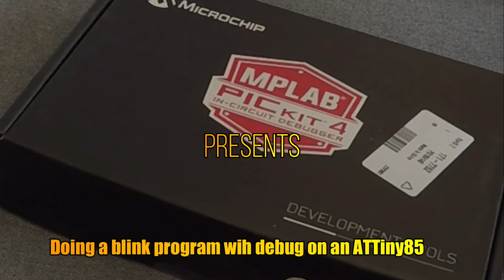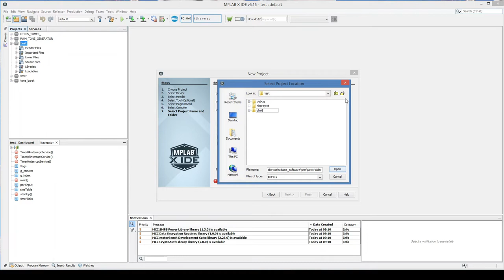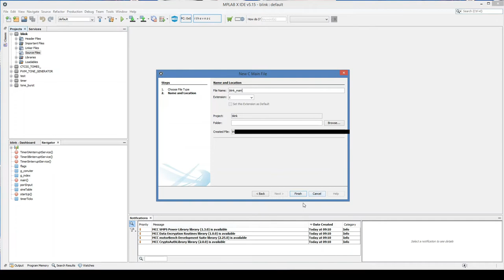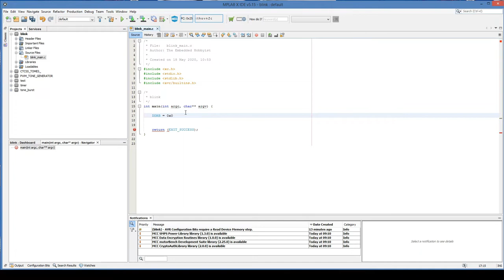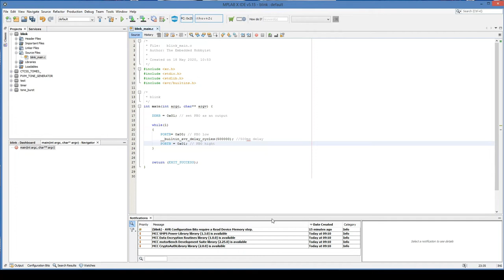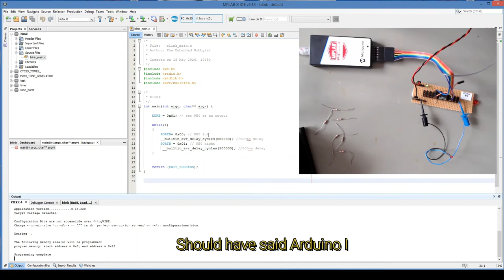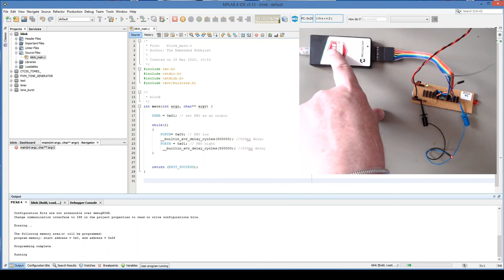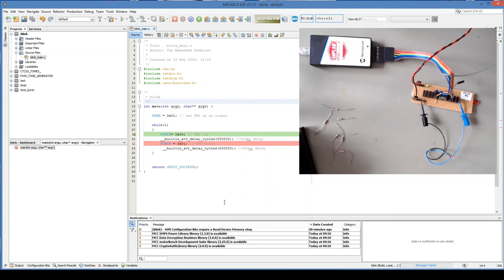#062 Microchip (MPLAB X + PICKit4) Vs Arduino IDE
Microchip (MPLAB X + PICKit4) Vs Arduino IDE

Just a quick video on the MPLAB X and ATTiny85 bugging and how much better it is that the Arduino IDE

If you want to see more with MLAB X and the PICKit4 drop a comment.

 Links below to the PICKit4 and the free !!! software required

stocked by RS components, Farnell, Digikey, mouser, etc

all information and datasheets can be found here for the ATTiny85